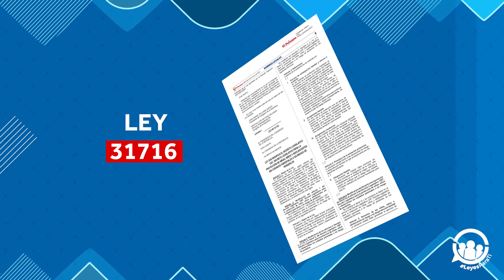LeyesParaTi I Ley para la protección de niñas, niños y adolescentes sin cuidado parentales